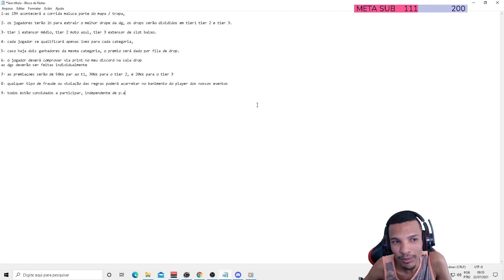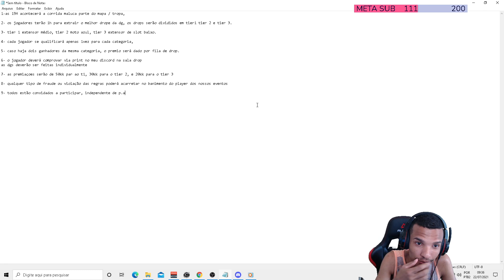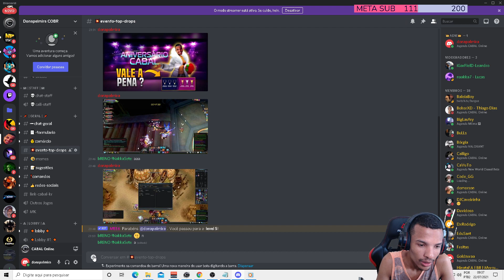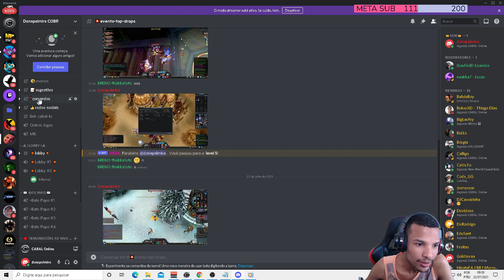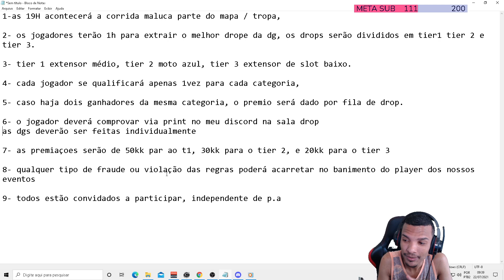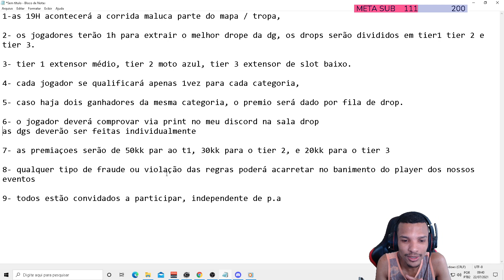Evento corrida maluca, regras